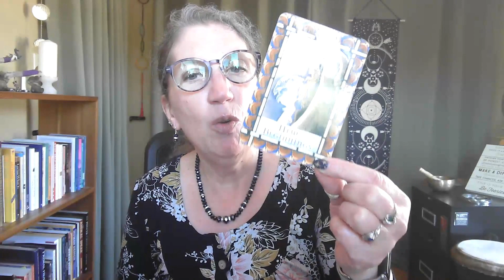Mindful Motivation for Mindset Mastery ~ Apr 15th, 2024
This week we are going to be strongly influenced by the First Quarter Moon in the sign of Cancer that arrives today (15th). It brings us a reflective and nurturing energy that calls upon us to strengthen our emotional resilience. 🤗

This Moon phase creates a square aspect with the Sun in fiery Aries creating a dynamic tension that can be harnessed to face personal challenges with renewed courage. Cancer’s protective nature invites you to look inward, finding strength in your vulnerabilities and learning to manage challenges, discombobulations and stress with grace, ease and quiet confidence. 😇

Here is our weekly session to see what we can focus upon to experience more of who we truly are this week... The idea of mastering our mindset is an important aspect to being aligned with who we are at a soul-level, to share our unique gifts and fulfill our calling.